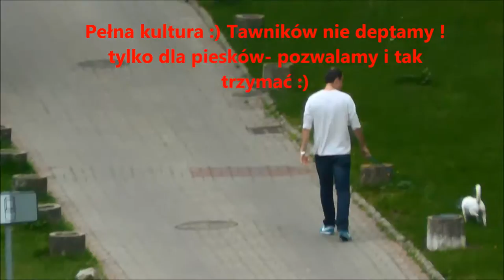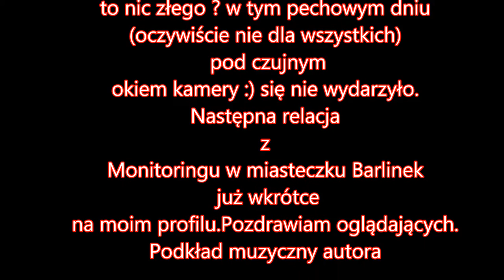Monitoring miasta część-II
Migawka z Monitoringu Osiedla- ''Górny Taras ''w Barlinku.2014 r.